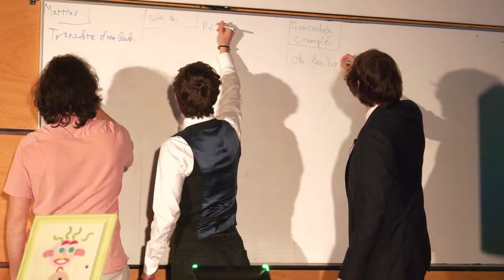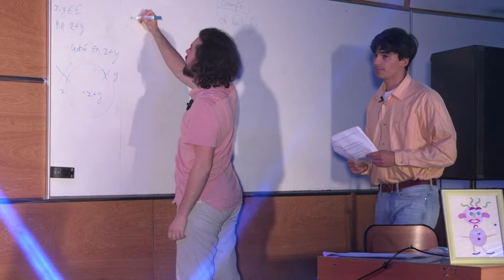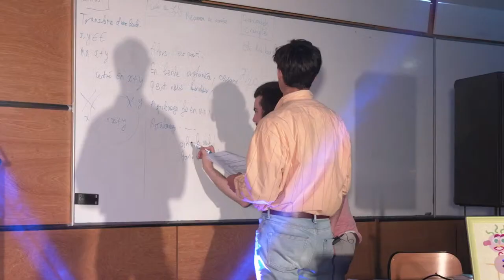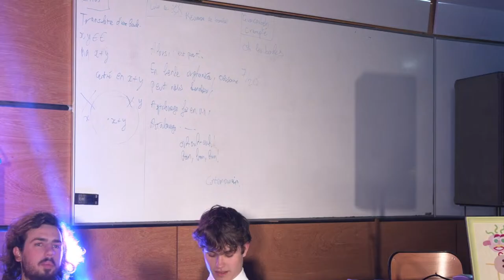Centrale Late Show #1 avec Mattias Allio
Premier épisode du Centrale Late Show en direct depuis l'amphi L de Centrale Nantes !